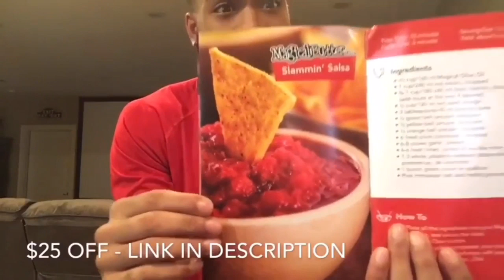FRENCH RAP | Sultan - Jusqu’à ce qu’elle m’aime (American Reacts)